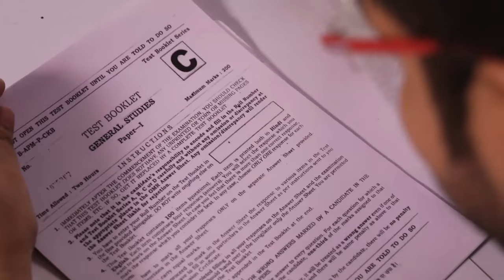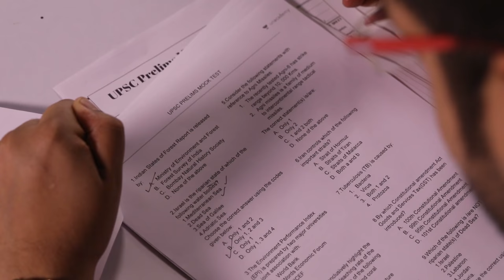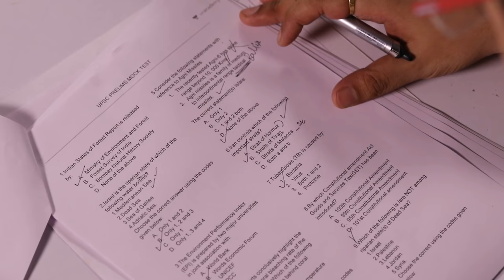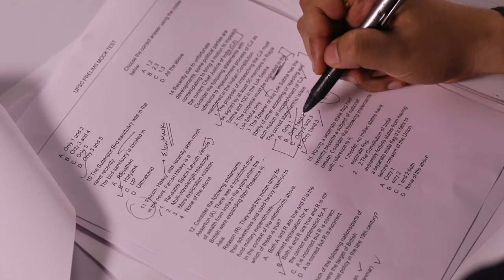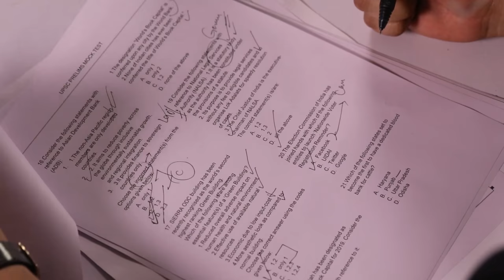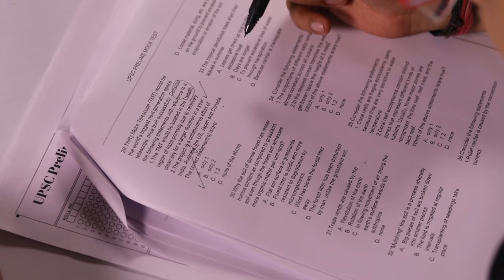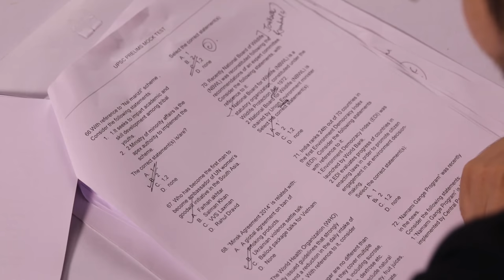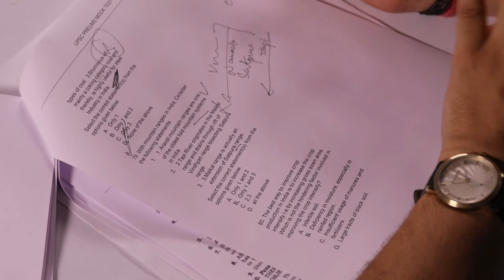Untangled Solutions: Episode 1 - Deepanshu and UPSC Prelims 2018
Solving UPSC Prelims 2018 Mock Paper Live - Technique and Analysis by Deepanshu Singh.
Surprise test at Unacademy - Live UPSC Prelims Mock Paper being solved - How many can you answer correctly?
In this episode, we have one of our most loved educators - Deepanshu Singh. He will solve the entire paper in one go - he will explain his approach while tackling the questions - from the easiest ones to the most tricky ones. Must watch for all UPSC Prelims 2018 aspirants to learn the technique of clearing the Prelims 2018 exam by understanding how to analyze the paper and decide your attempt based on the difficulty of the paper.

Learn how an expert derives the correct option, how you relate different topics to reach the correct answer and finally how to decide when you should leave a question. A must watch episode for all IAS 2018 aspirants.